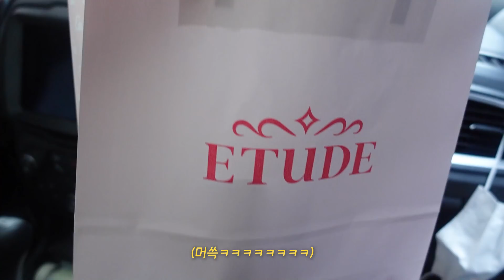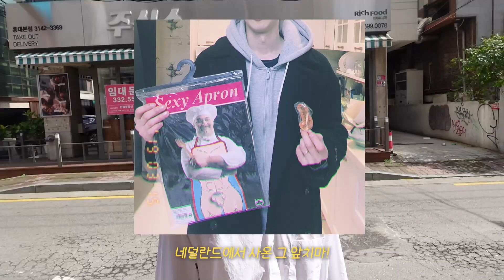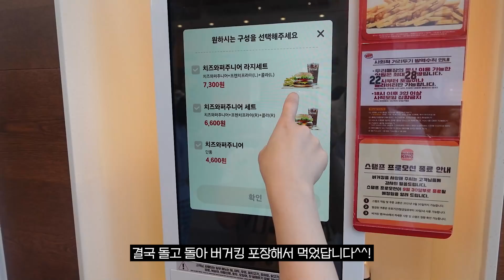[VLOG] 여름을 보내며..날 것의 내 하루 브이로그 | 텅 빈 홍대 데이트 | 금똘이 사랑해 / 깡나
제 하루를 그대로 찍어봤어요
사소한 일상에서 소박한 행복을 느끼며~ 🤗